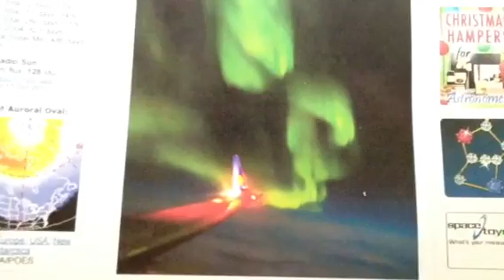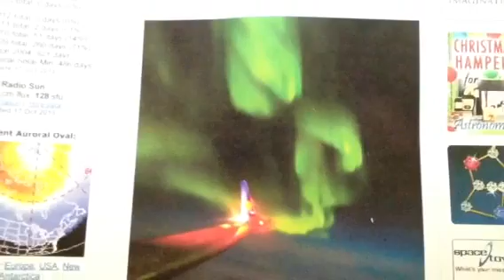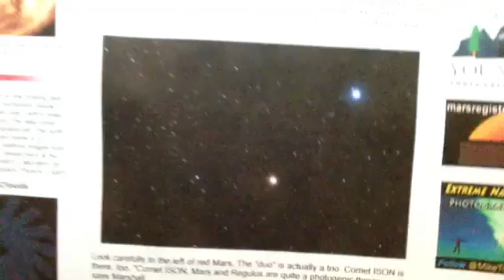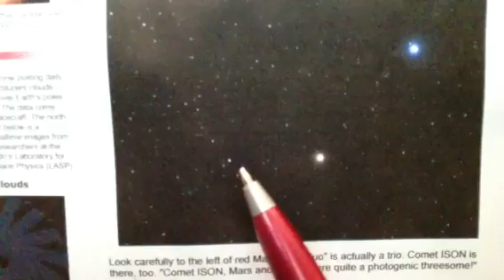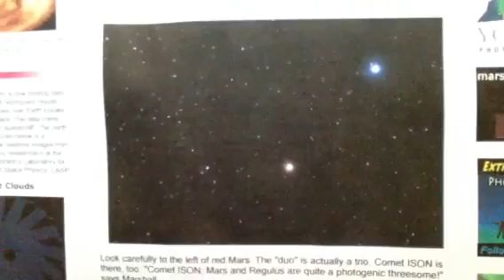"Mars, Star Regulus, Comet ISON Seen (Photo) Barbados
Photo from Christ Church, Barbados of Mars, Star Regulus, and Comet ISON also